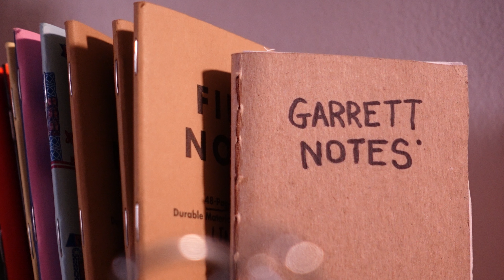I Made a HOMEMADE Pocket Notebook!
My very first homemade custom pocket notebook!

Hello gang! I hope you enjoyed the video you just watched (or are in the middle of watching.) I really appreciate you all for being here and I am grateful for your support! If you are interested in watching more of my videos, here’s a link:

GTB❤️